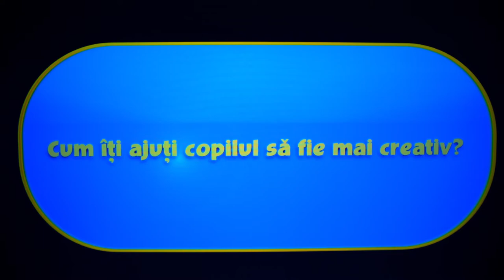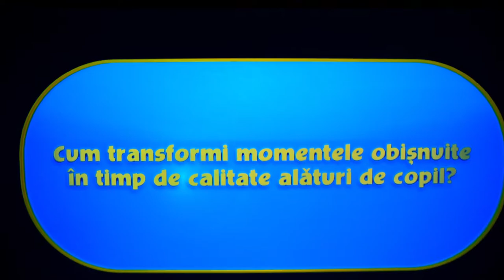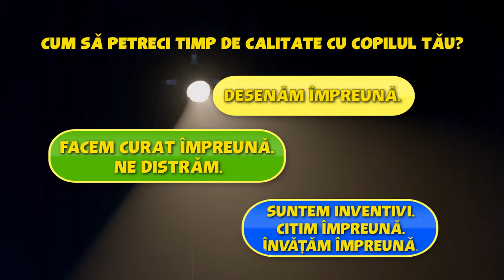Cum sa fii un Super Părinte petrecând timp alături de copilul tău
Timpul de calitate petrecut alături de copilul tău este o formă de iubire! Cu dragoste, răbdare și atenție pentru noi și pentru copilul nostru, putem descoperi întotdeauna Super Părintele din fiecare dintre noi.